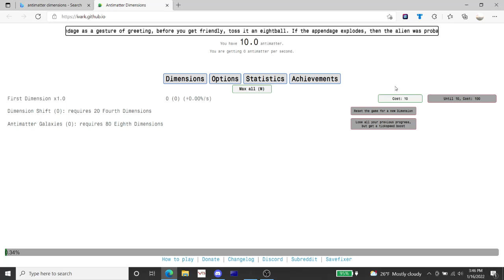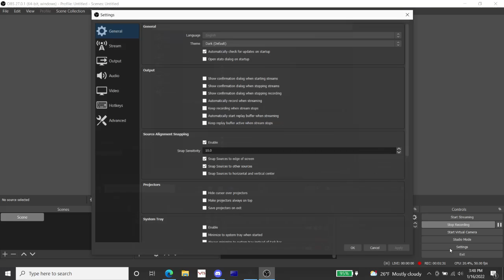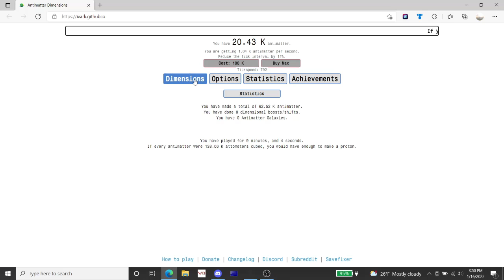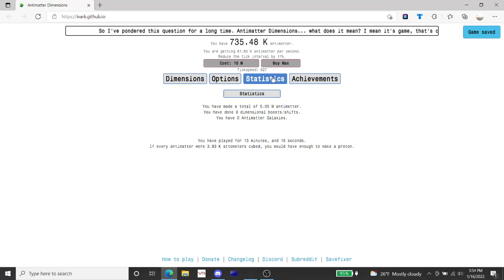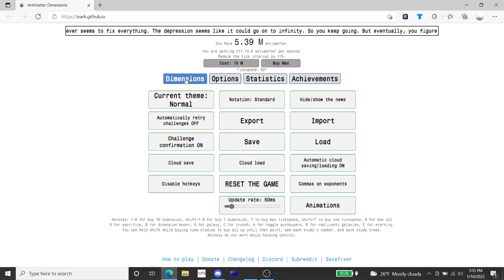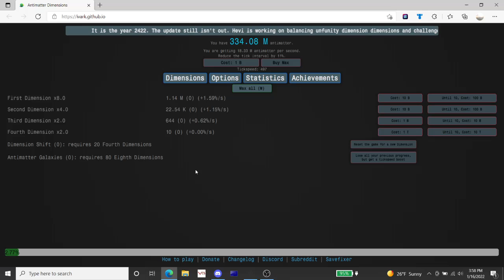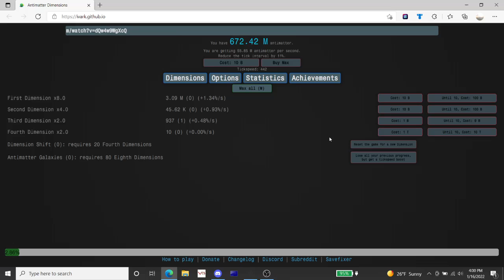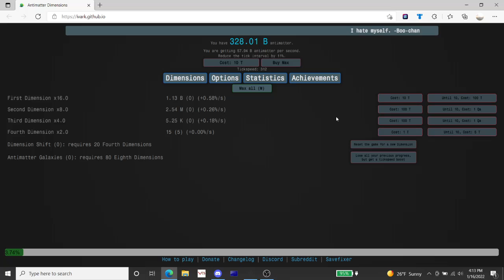Antimatter Dimensions gameplay